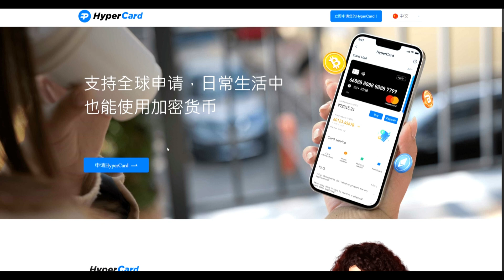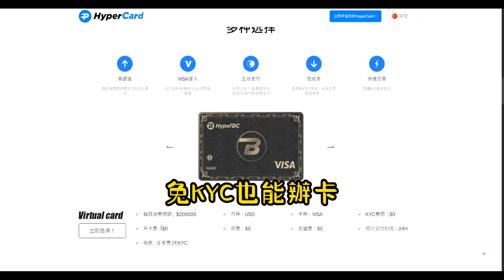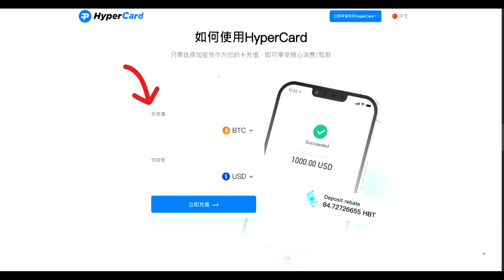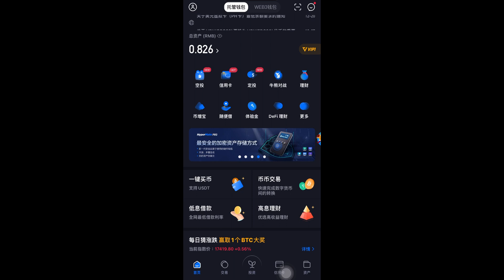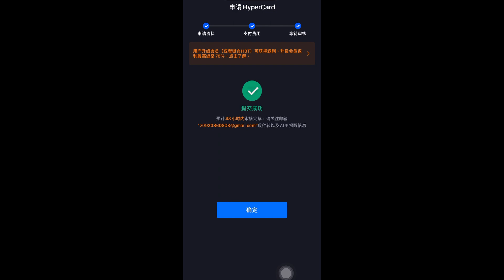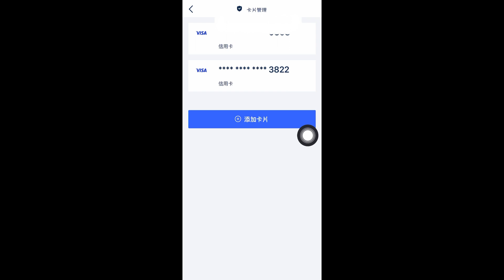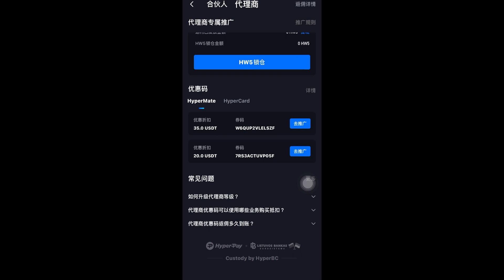加密貨幣金融卡！你消費加密貨幣的一種方式！Hypercard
⚡️ Hypercard 優惠代，試試看能不能累扣：
W6QUP2VLELSZF﹝35美金﹞硬件錢包不適用於申請實體卡
7RS3ACTUVP05F﹝20美金﹞硬件錢包不適用於申請實體卡
OV7JBHA0DN1ZL﹝15美金﹞
Q87MFRKH25UTY﹝8美金﹞

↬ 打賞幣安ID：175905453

▬▬▬▬▬▬▬▬▬▬▬▬▬買賣幣交易所推薦▬▬▬▬▬▬▬▬▬▬▬▬▬

↬ Binance 幣安交易所推薦碼【TYPC6743】保證全網最高！終身省45%交易手續費！

↬ ACE 交易所推薦碼「16237071」｜台灣合法虛擬貨幣交易所！兌換台幣更安心！

↬ MAX 交易所推薦碼「97111bcf」｜台灣合法虛擬貨幣交易所！可與ACE比較匯率！

↬ Bitget 註冊連結，台灣前三知名跟單合約平台！尋找強力跟單員上天堂！

影片為純粹講解，不構成投資建議！

各位務必留意風險高低、資金控管、研究功課、保護自己！

🐦 小田博一 Telegram：@tienboy0507